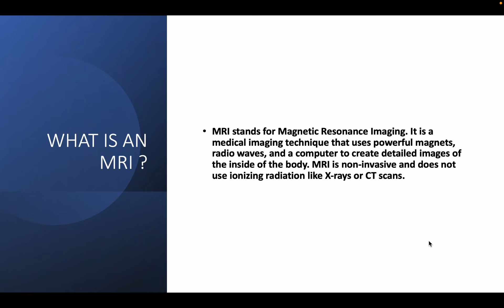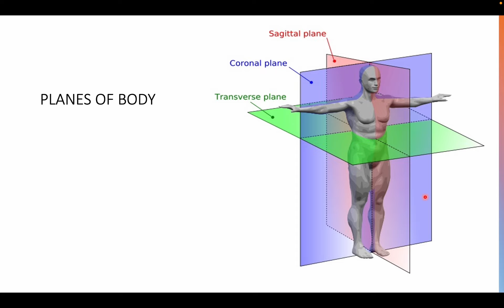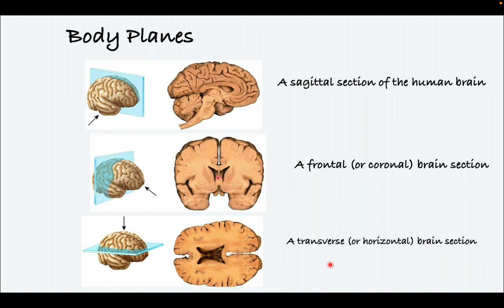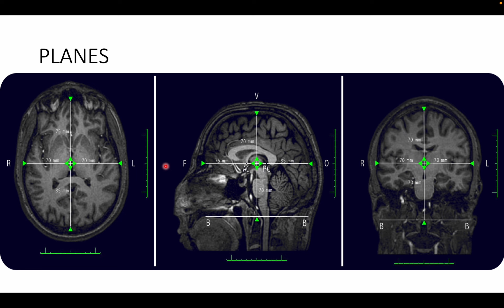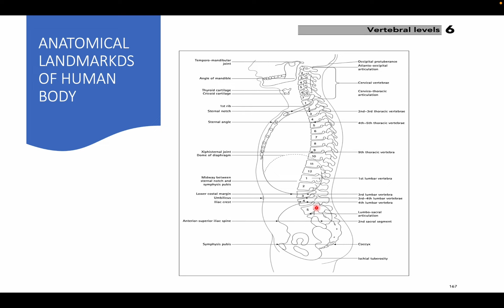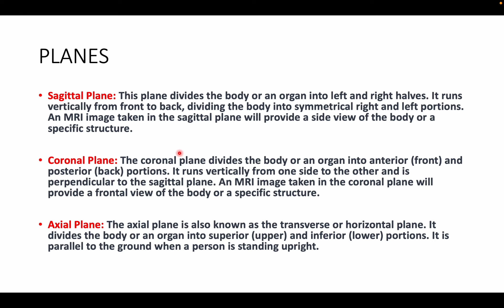How to Learn MRI Quickly from Basics to everything!